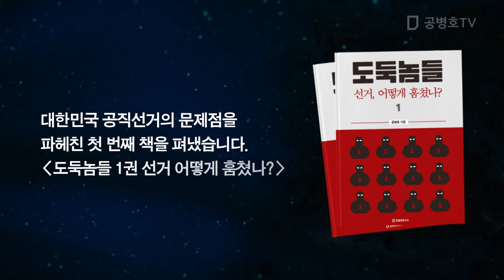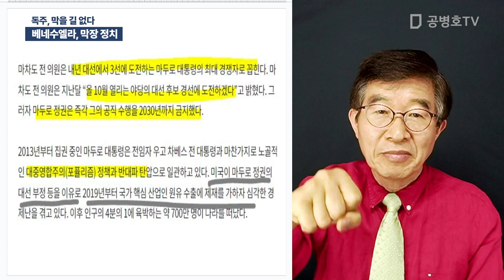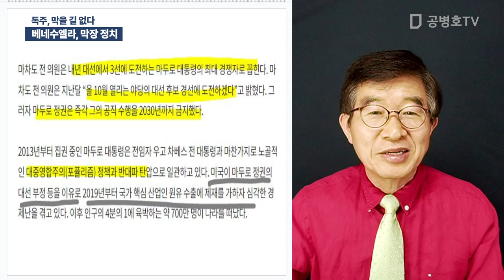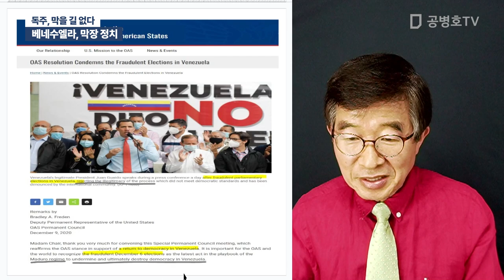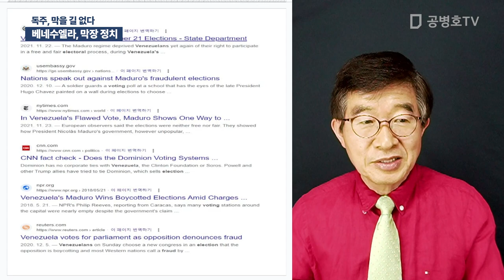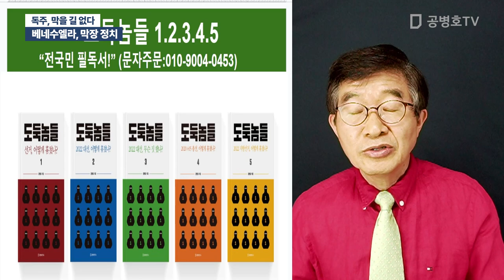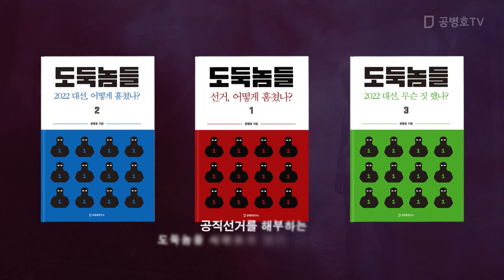베네수엘라, 막장 정치 / 독주, 막을 길 없다 [공병호TV]